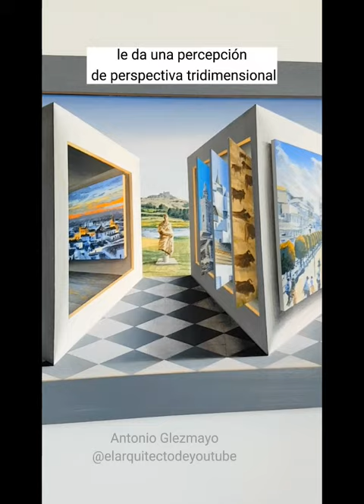Anamorfismo en el arte